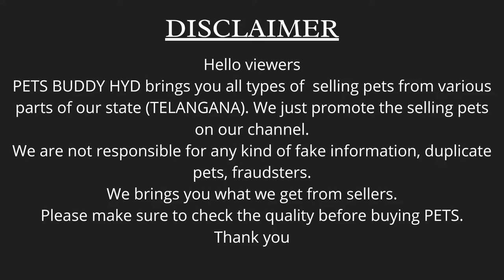TOP QUALITY MINIATURE PINSCHER PUPPIES AVAILABLE | PUPPIES FOR SALE | PETS BUDDY HYD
Helloooo Friends !

Im Back with another breed puppies for sale in VIZAG

So, As you all can see in the video that TOP QUALITY MINIATURE PINSCHER PUPPIES AVAILABLE IN VIZAG.

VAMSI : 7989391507